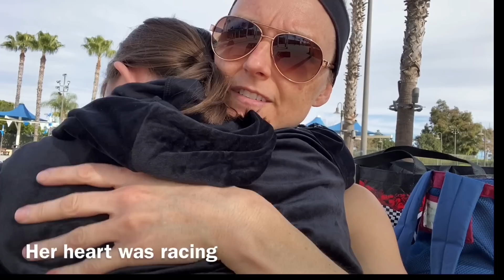Autumn Starts Swim Lessons Again!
We are a special needs family and we face a lot of challenges that other families don't face but we love,laugh,and most importantly we never give up when times are tough. Our family survived a house fire and instead of tearing us apart, tragedy has brought us all together and made us stronger.
Our Kids:

Andy 14

Joe 9